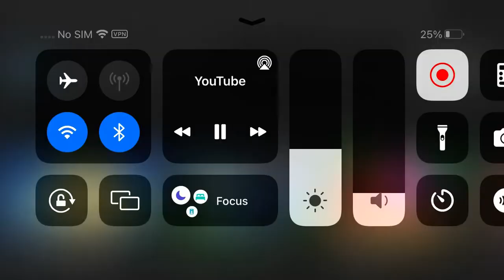Collingwood O’Hare Entertainment (1998)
From Animal Stories.
this coh logo was also seen on the magic key, albeit in-credit.